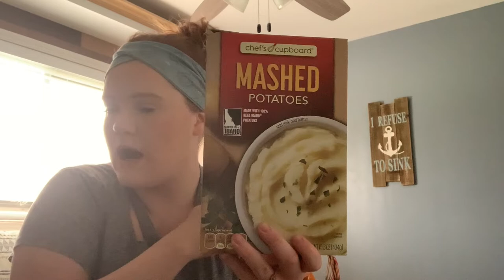WW FAVORITES | GREEN PLAN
Hello everyone,

I am on the green plan and I am showing you all of my favorite foods and finds since I have been on WW.